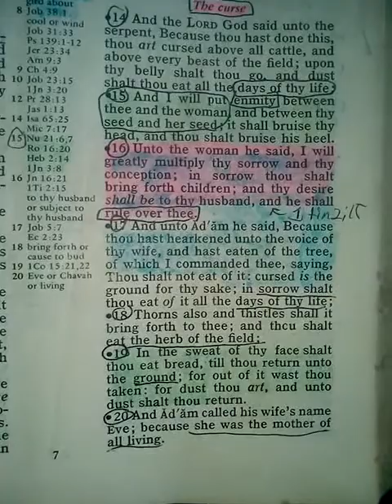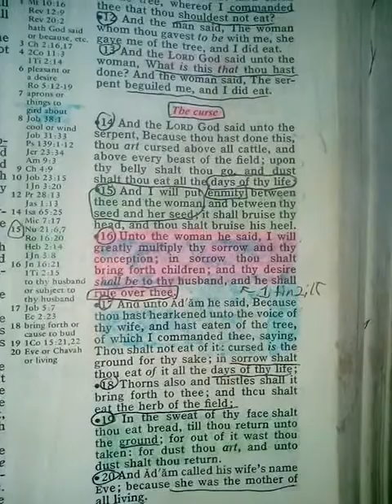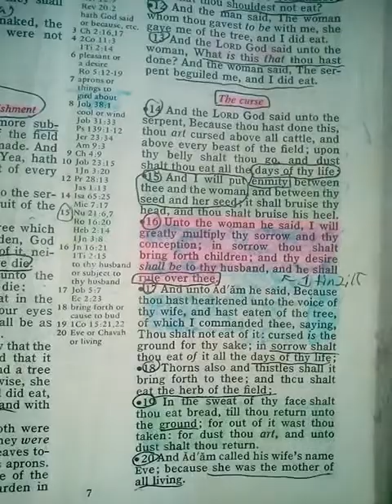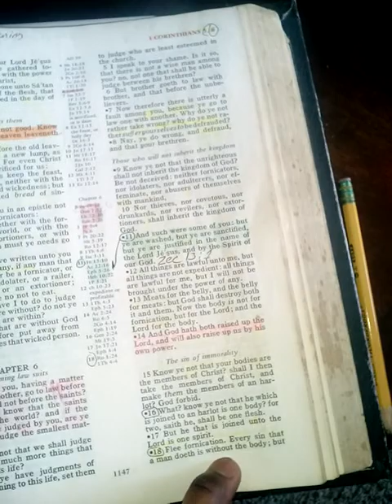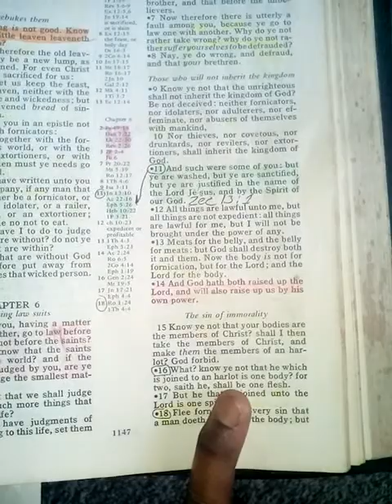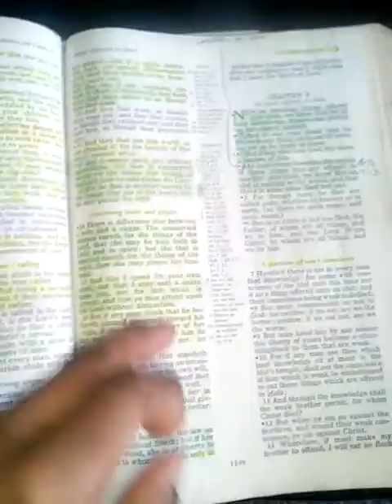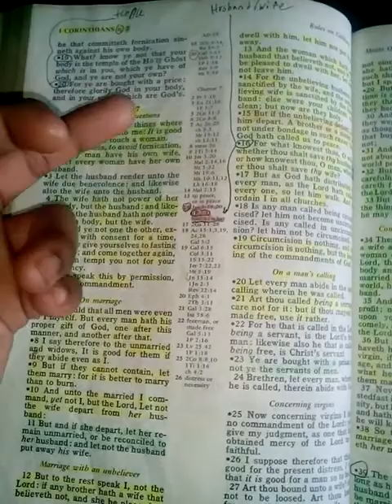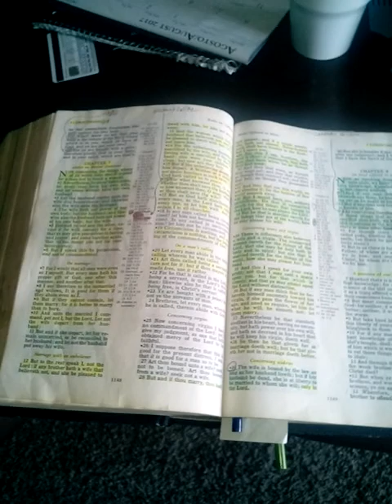Smoking weed is defiling your temple and if you think that you the ELECT STOP DOING IT(REPENT) QUIT!